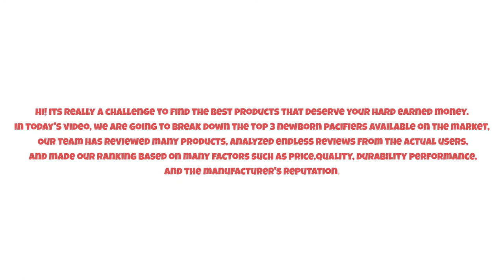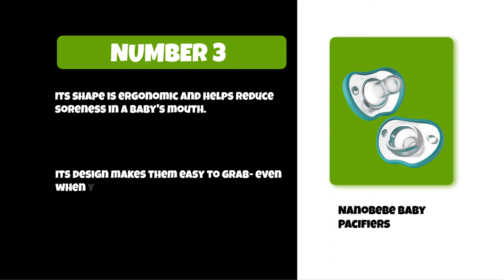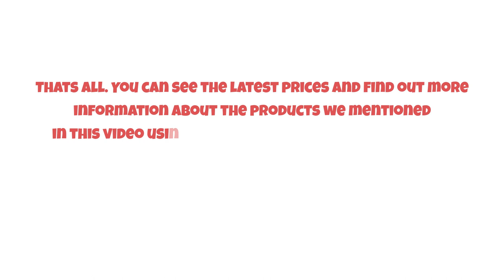Best Newborn Pacifiers For Baby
Follow the links given below to check the product prices:

NUK Space Orthodontic Pacifiers:

Medela Baby Newborn Pacifiers:

Nanobebe Baby Pacifiers:

0:00​​ Best Newborn Pacifiers For Baby
0:36 Nanobebe Baby Pacifiers
1:12 Medela Baby Newborn Pacifiers
01:46 NUK Space Orthodontic Pacifiers
02:32 Closing Remarks & Subscribe To Our Channel